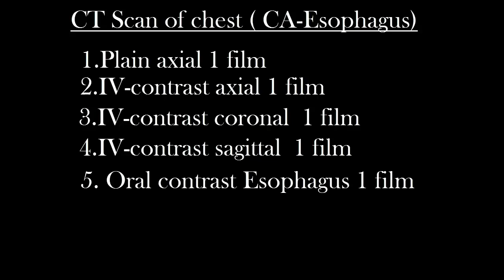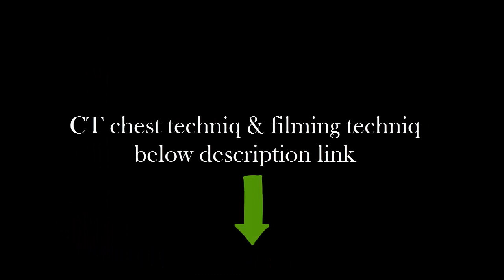ct scan of chest film images ca esophagus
1..CT Scan of chest CA Esophagus work &  filming full techniq ...